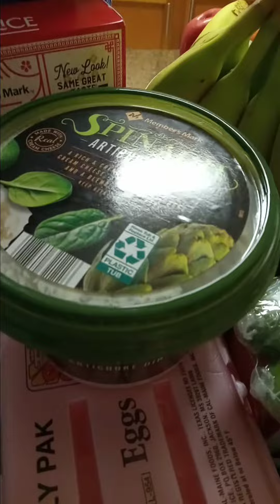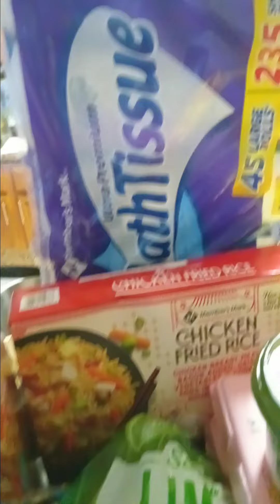Quick Sam's Haul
Sam's Haul